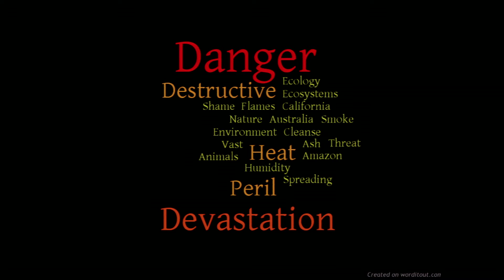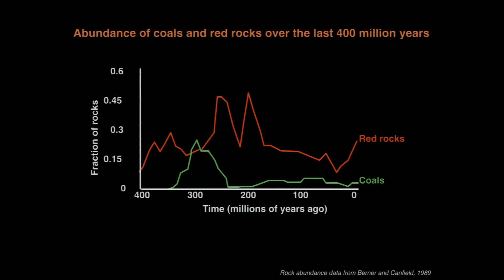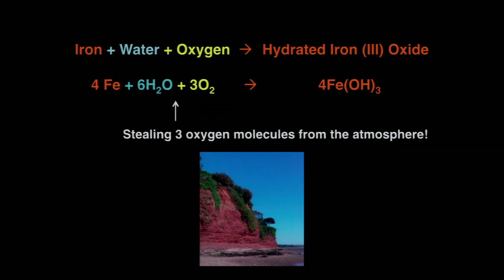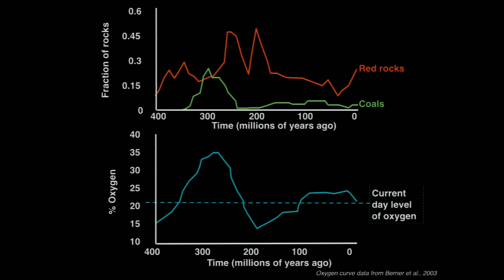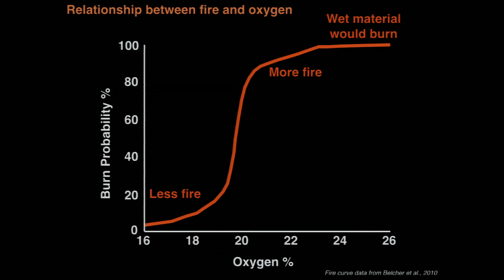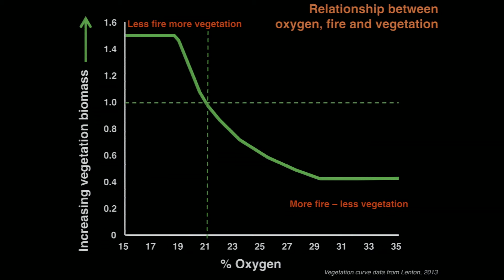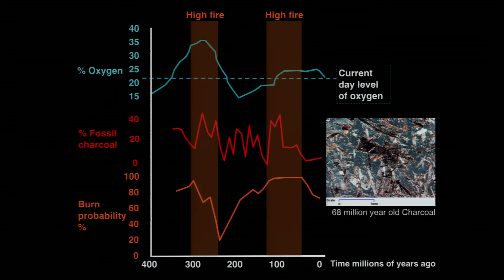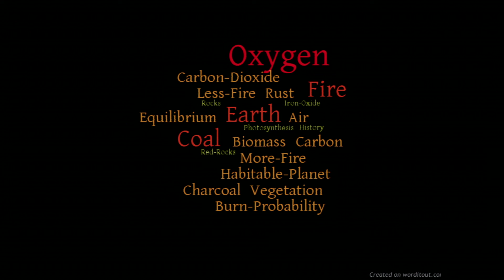What fire tells us about our planet | Claire Belcher | TEDxExeter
We typically view wildfires as part of the destructive face of nature yet often forget that human harnessing of fire has strongly influenced our social development and success as a species. In a microcosm, what fire has done for human beings, wildfires also do for our planet.

Dr. Claire Belcher is a Senior Lecturer in Earth System Science at the University of Exeter. As a self-confessed fire starter she uses experiments to understand the role that wildfires play in maintaining the natural balance that makes our planet habitable. Her research seeks to understand how evolutionary innovations in our ecosystems have allowed plants and fire to exist on our planet in relative equilibrium.